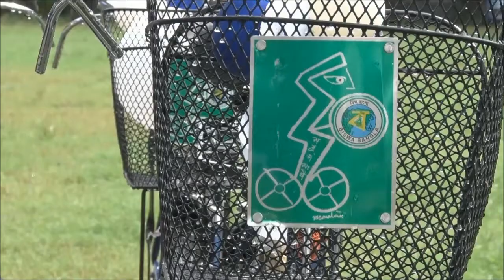Sabooj Sathi Phase III Bi Cycle Distribution 2017